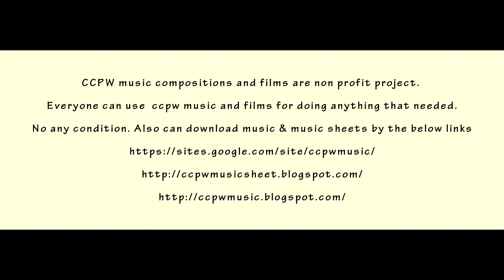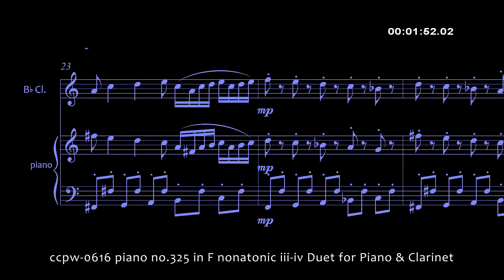0616 piano no.325 in F nonatonic iii-iv Duet for Piano & Clarinet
CCPW music compositions and films are non profit project.
Everyone can use  ccpw music and films for doing anything that needed. No any condition.